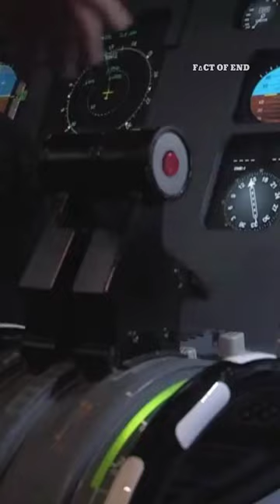Why are chickens used in airplane engines?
F∆ct of end...
airplane engine test
airplane engine failure
airplane engine smoke
airplane engine fire
this is how airplane engines are tested
this is how airplane engines are made
airplane crash